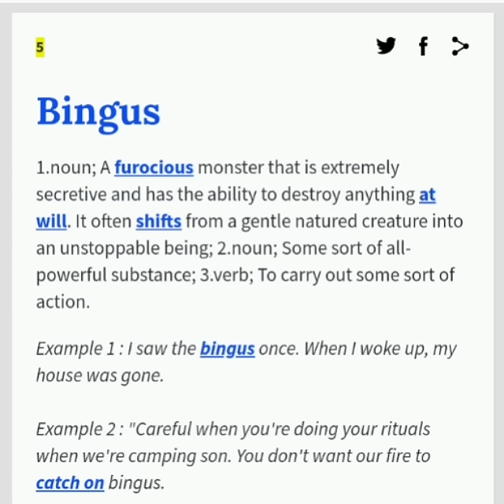bingus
pov: bingus

bumpin